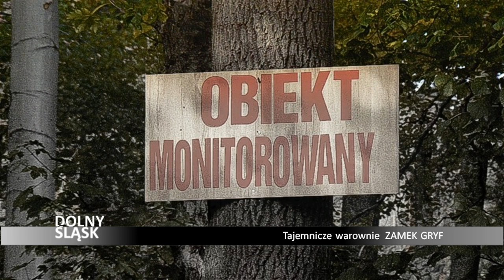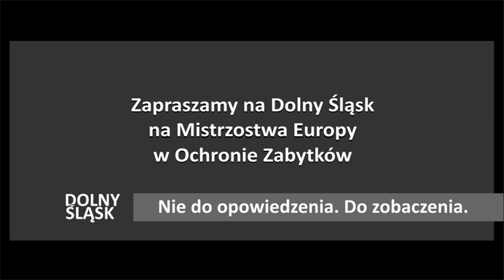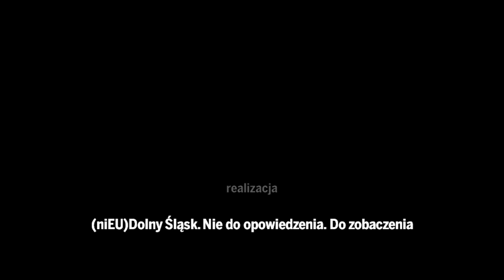Hannibal Smoke: (niEU)Dolny Śląsk. Nie do opowiedzenia. Do zobaczenia.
HANNIBAL SMOKE: EMPLARIUM
Publiczna strona na fb: tysiące zdjęć, filmy, informacje, publikacje, książki

(niEU)Dolny Śląsk. Nie do opowiedzenia. Do zobaczenia.
"Promocja" Dolnego Śląska w przededniu Euro z perspektywy miejsc, na które ze wstydem zamykamy oczy, o których nie chcemy pamiętać, o których istnieniu nie chcemy wiedzieć. Niegdyś były perłami regionu, dziś są jak zjawy ze złego snu...